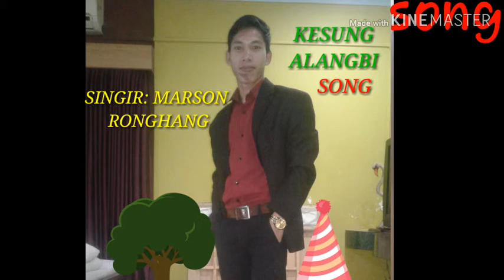Kesung alangbi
Song